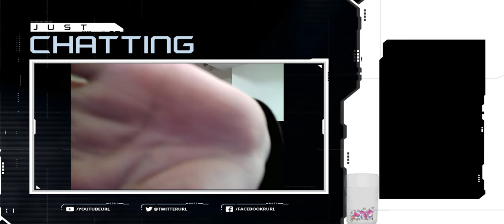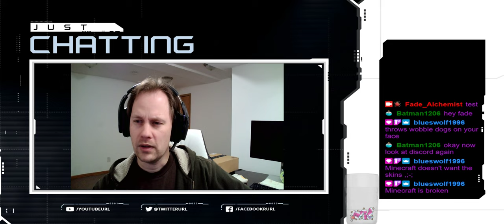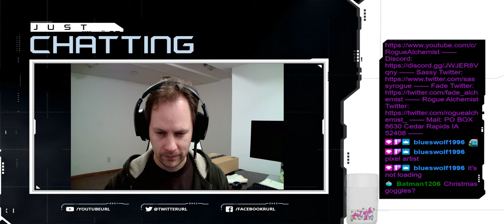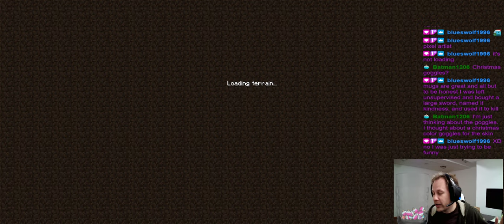Fade Streams Bewitchment Origins Day 51p1! Material Factory Complete!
Fade will be streaming the Bewitchment Origins world during the weekends and Sassy will be posting YouTube videos. Come join our adventure!